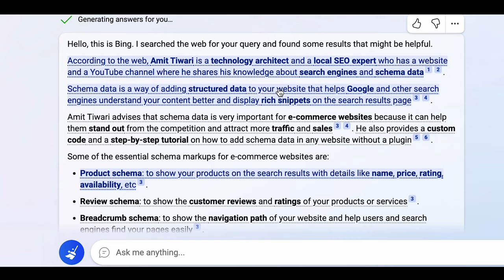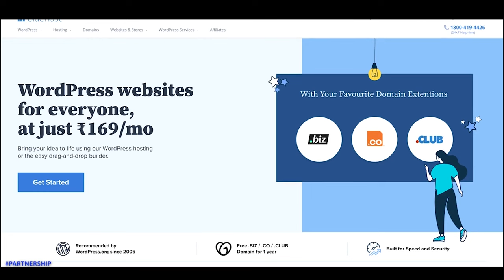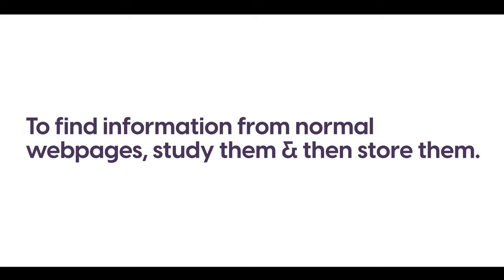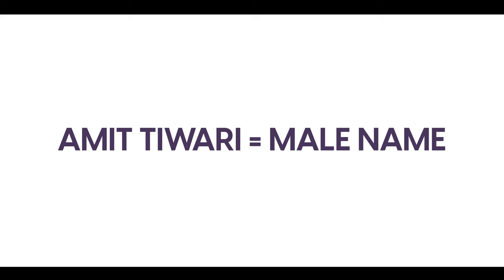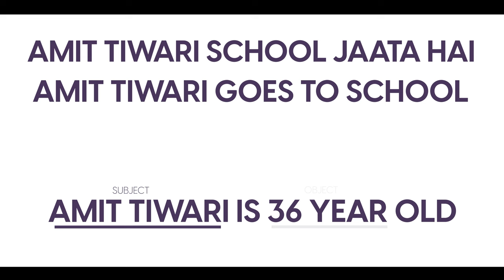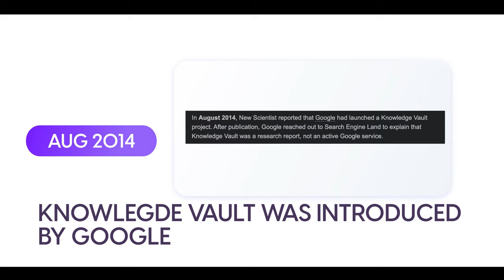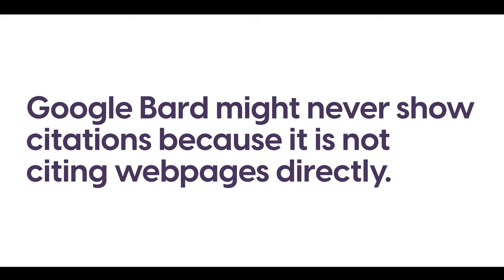What is Google BARD? Google BARD Explained in Simple Language? ChatGPT vs Google BARD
CHECK OUT OUR MOST LOVED VIDEOS ON OUR CHANNEL  ( Link Below)

How to Use ChatGPT For SEO | Top 5 Use of ChatGPT for SEO | Keyword Research with ChatGPT ( Do check out our most loved video on ChatGPT)

Create Google My Business Ad | Bonus Tips, Tricks, And Explanation ( Check out our explanation video of google my business)

Schema Markup Kya Hai, Kaise Check Kare, Aur Kaise Generate Kare ( Our most  loved video about scheme data where we have explained the topic )

Google Ranking Signals ( Our Google Ranking Signal series where we have explained all the Ranking Signals which help us to rank our website naturally )

For learning and sign up on my online learning platform, where I give full lessons on being a SEO and carrying it out too. Do sign up